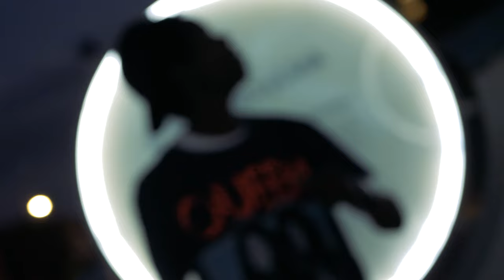Rick Coles - "Shining" Official 4K Music Video | Shot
Equipment Used-
Panasonic GH5
Zhiyun Crane